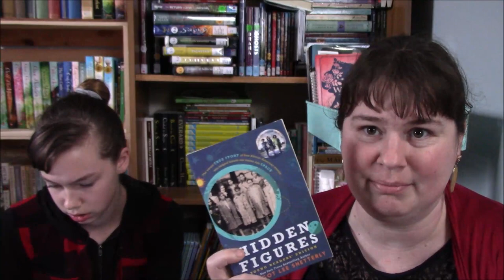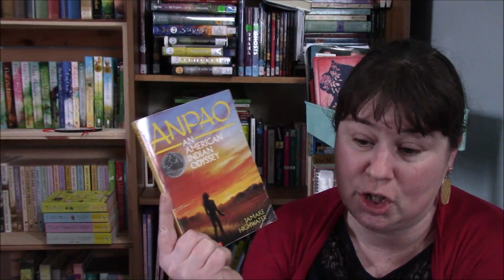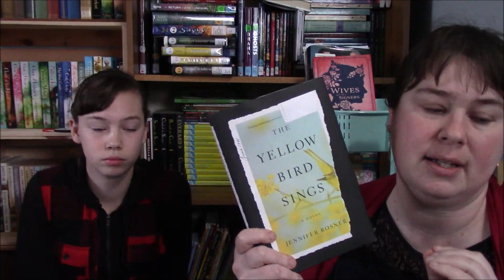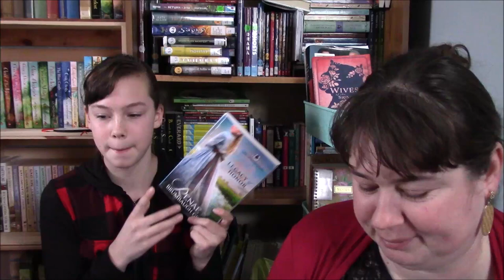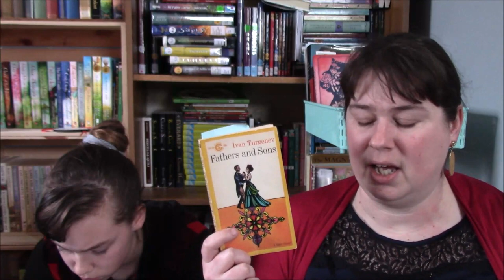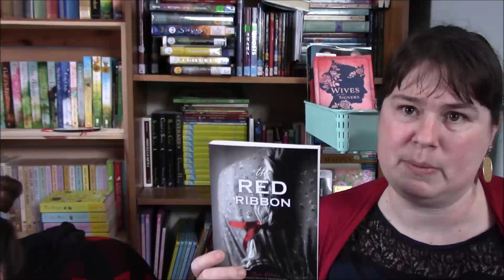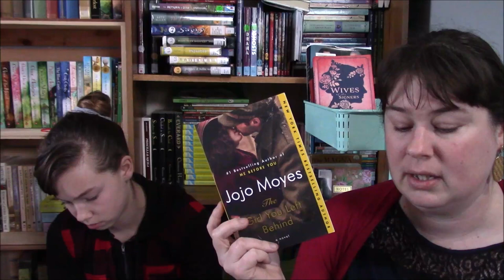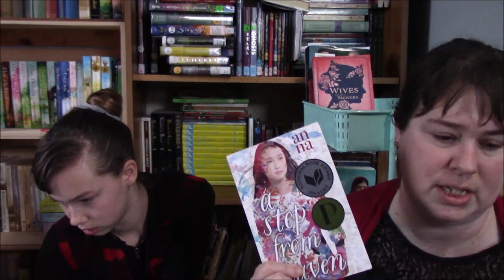February's Wrap Up || Historithon, Read Your Shelves, and more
Hey everyone! Today I am putting up our February Wrap Up. I am behind in filming so I hope you will forgive me. Super long! Maybe break it up into smaller segments. ;)